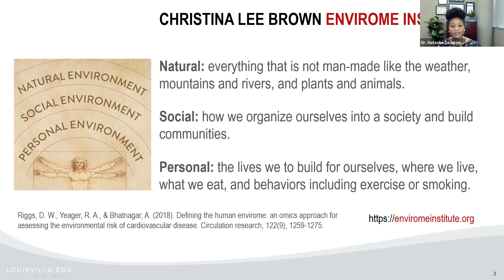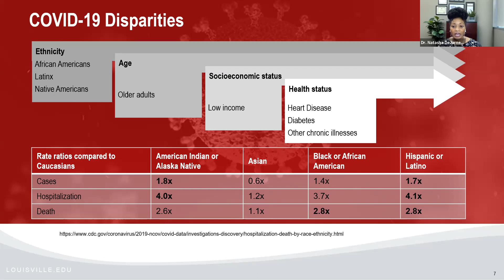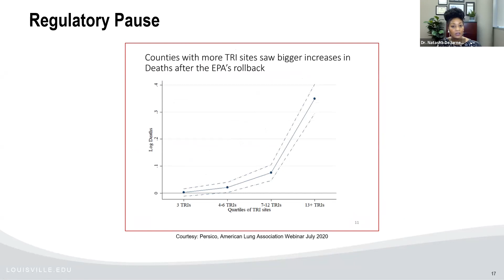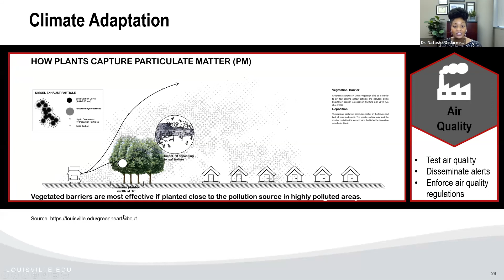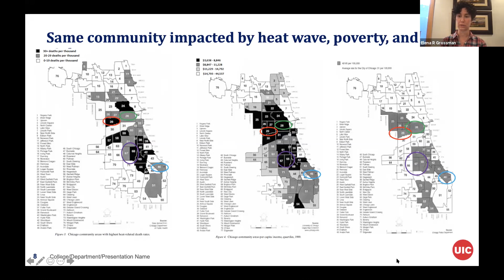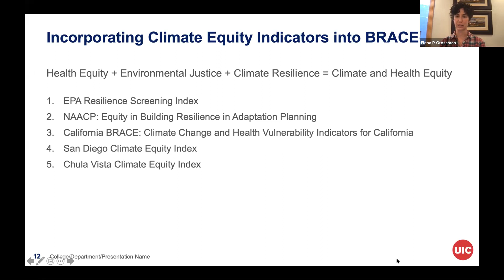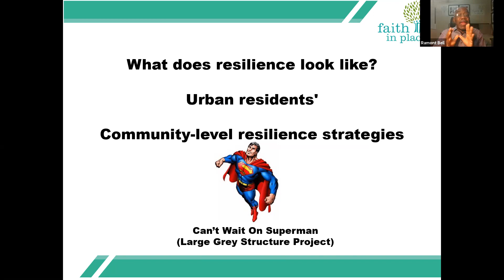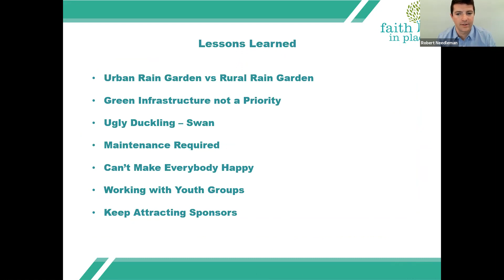Environmental Justice and Social Determinants of Health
During this webinar, Dr. Natasha Dejarnett,  Ramont Bell, and Elena Grossman discuss environmental justice and social determinants of health.

This is the fifth session of the "Great Lakes Climate and Health: Facing Crisis and Creating Solutions Together" series presented by the Michigan Clinicians for Climate Action, the Wisconsin Health Professionals for Climate Action, the Ohio Clinicians for Climate Action, the Illinois Clinicians for Climate Action, and the Health Professionals for a Healthy Climate.